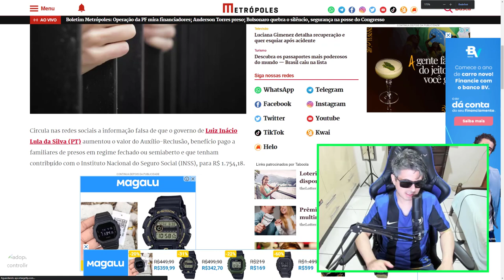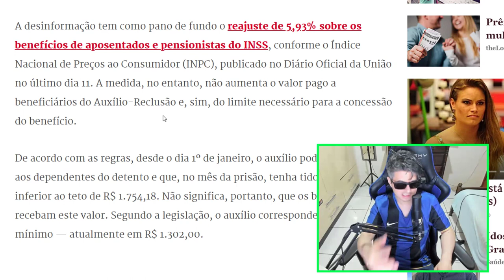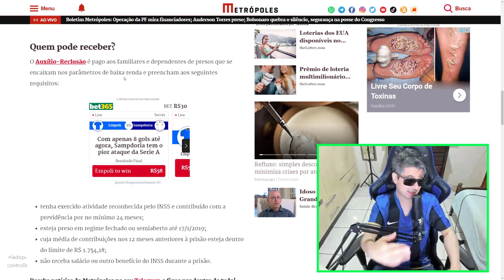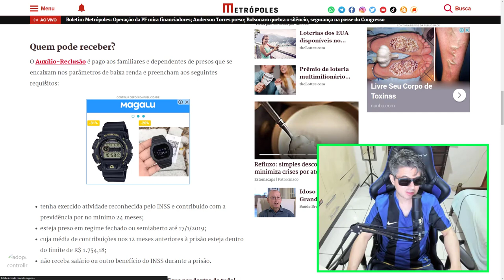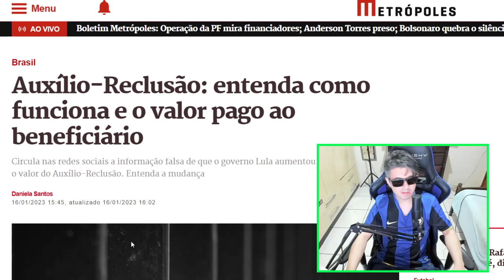AUXÍLIO RECLUSÃO QUEM PODE RECEBER? QUAL O VALOR DO BENEFÍCIO?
Quem pode receber?
O Auxílio-Reclusão é pago aos familiares e dependentes de presos que se encaixam nos parâmetros de baixa renda e preencham aos seguintes requisitos:

tenha exercido atividade reconhecida pelo INSS e contribuído com a previdência por no mínimo 24 meses;
esteja preso em regime fechado ou semiaberto até 17/1/2019;
cuja média de contribuições nos 12 meses anteriores à prisão esteja dentro do limite de R$ 1.754,18;
não receba salário ou outro benefício do INSS durante a prisão.